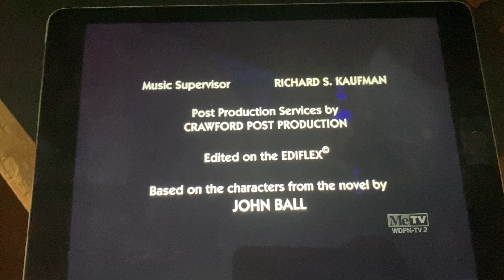The Fred Silverman Company/A Juanita Bartlett Company/MGM Television (1993/2001)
Taken from today’s MeTV rerun of In The Heat Of The Night. This came from the second episode of Season 7. I’m finally back watching In The Heat of The Night!